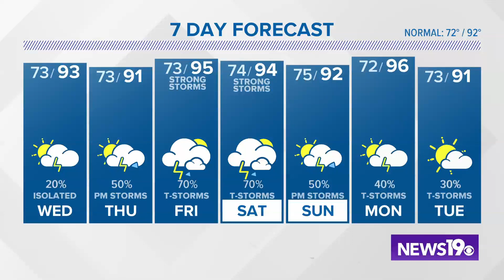Isaias makes landfall in North Carolina, heads north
Hurricane Isaias made landfall at 11:10 p.m. Eastern Monday near Ocean Isle Beach, North Carolina.